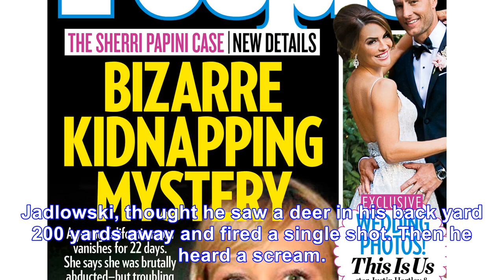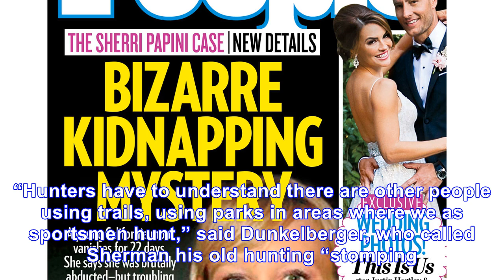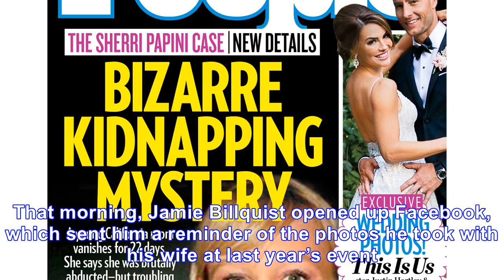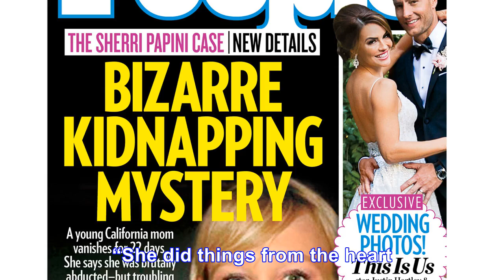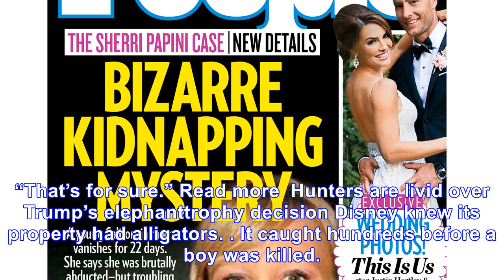He thought he saw a deer and fired his pistol. now his neighbor is dead.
Jamie Billquist and his wife, Rosemary Billquist, who was fatally shot Wednesday in a field behind h...